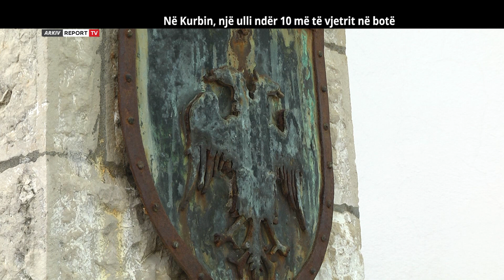Report Tv, Veri Jug - Në Kurbin, një ulli ndër dhjetë më të vjetrit në botë (16.10.2022)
Veri jug ju sjell në fshatin Gjorëm të Kurbinit, aty ku, mes ullishtave qindar vjecarë, gjendet edhe një ulli I lashtë mbi dymijë vjecar, por larg vëmendjes së institucioneve shkencore dhe kulturore, për ta shpallur Monument Natyror. Ndiqni reportazhin “Në Kurbin, një ulli ndër dhjetë më të vjetrit në botë” realizuar nga moderator I emisioneve Veri Jug, gazetari Agim Pipa